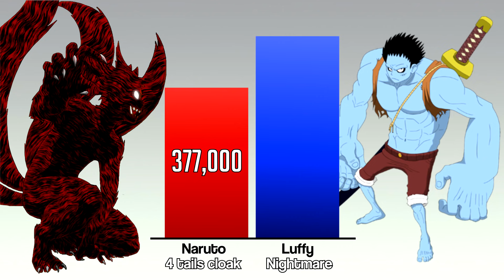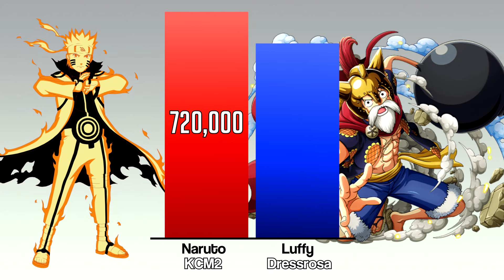🔥 NARUTO vs LUFFY Power Levels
Who is stronger Naruto or Luffy? Can Luffy Beat Naruto? who wins Naruto vs Luffy?

🔥BEST POWER LEVELS VIDEOS